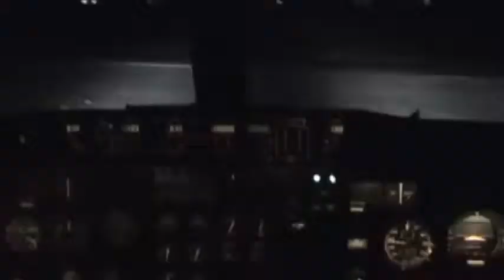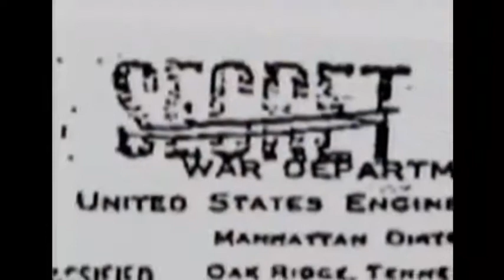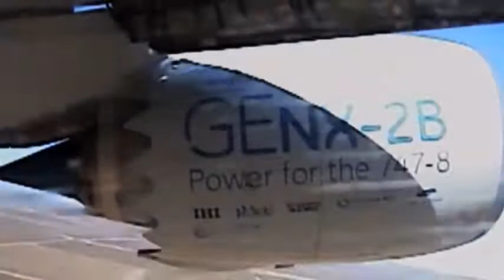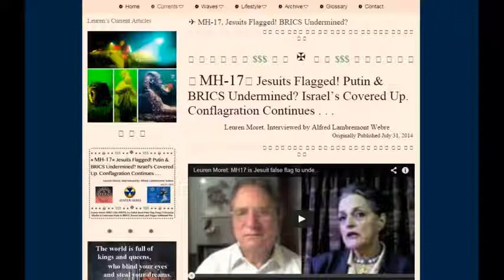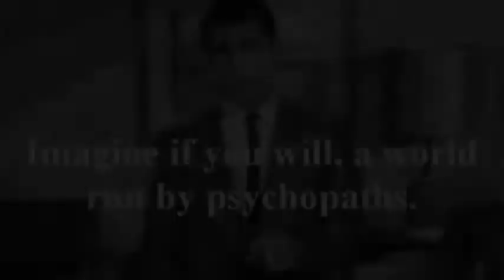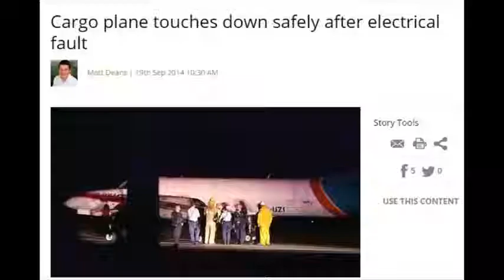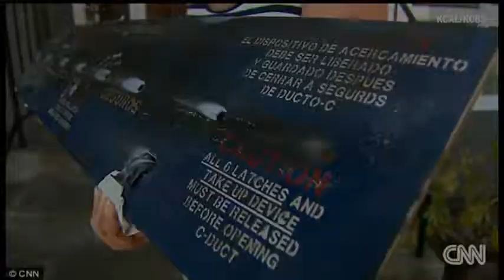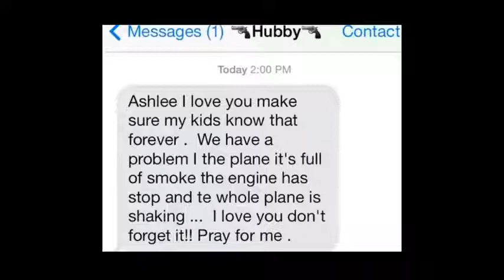The Wigner Effect pt 1 _ Intro to Wigner Effect & Entropy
Is Fukushima Radiation Causing Problems with Aircraft & Infrastructure? Segment 1 of 12

(MUST LISTEN to MH370 interview with Alfred Weber/Exopolitics)

*Feel free to copy and post on your channels, you tube will not allow remix option*

Atomic Bomb Explosions Test 1 of 5 On Animals, Ships And Submarines By American Navy In The Pacific:

Nuclear Tech: Nine-year time-lapse shows how to make a nuclear fusion reactor Wendelstein 7 X (2014):